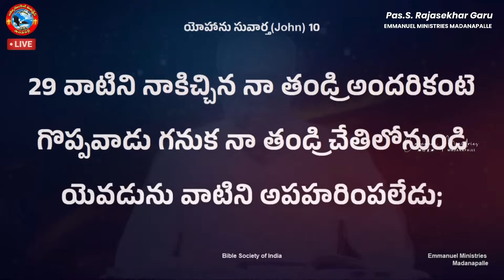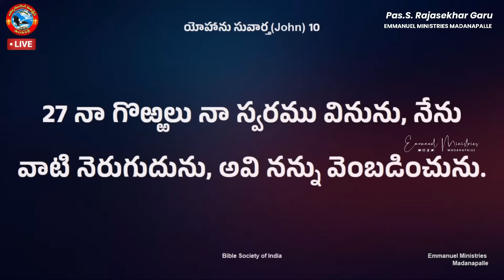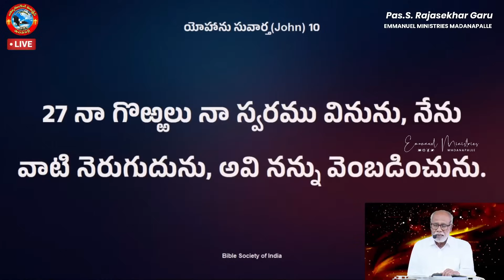దేవుని చేతిలో మీరు ఉన్నారా?మీకేం భయం లేదు! మీకు ధైర్యాన్నిచ్చే సందేశం|Pas Madanapalle RajasekharGaru